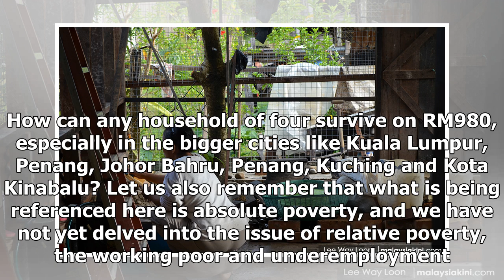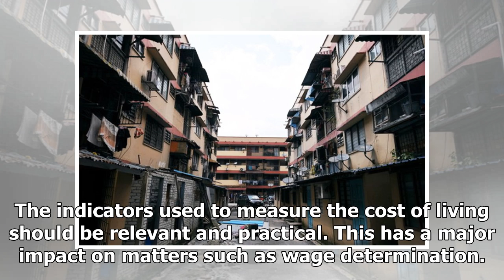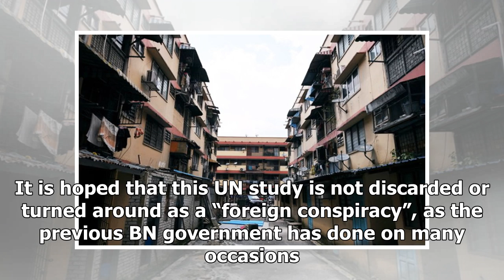Malaysia’s poverty problem needs reframing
The preliminary report of the United Nations special rapporteur on extreme poverty and human rights,...